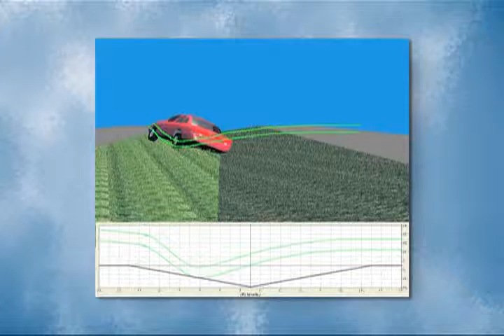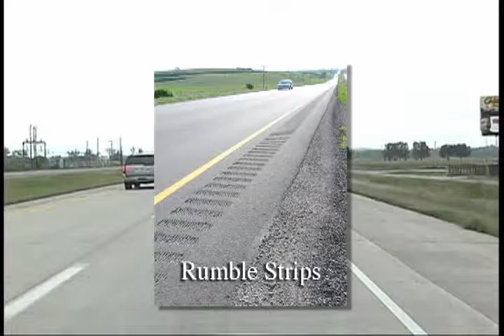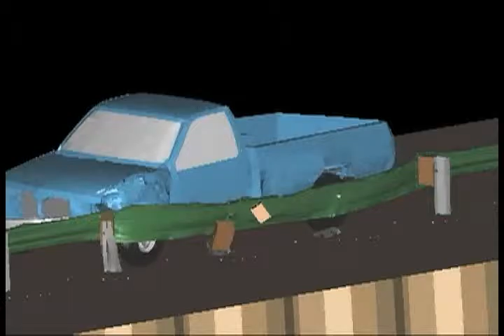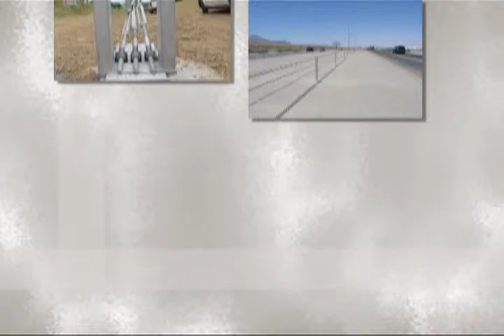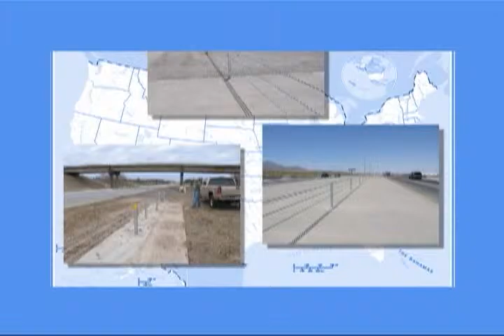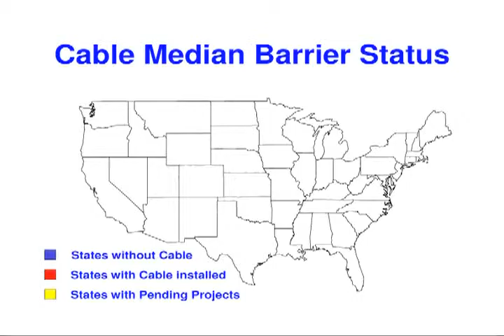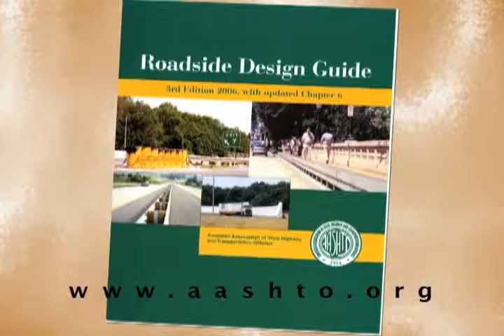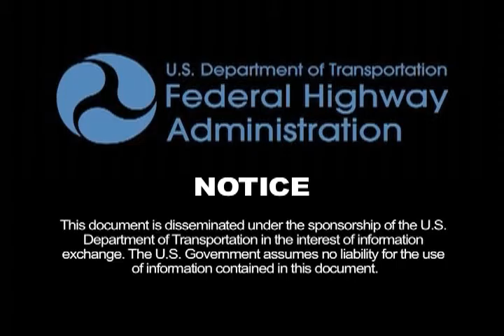Median Barriers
Shows the barriers in the median being used to reduce serious injuries and deaths on the highways  (2007)